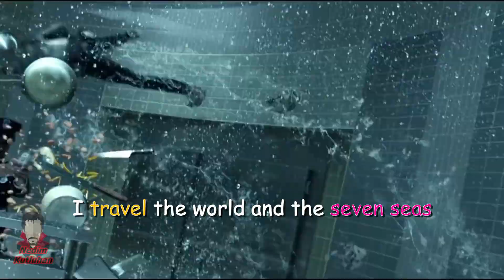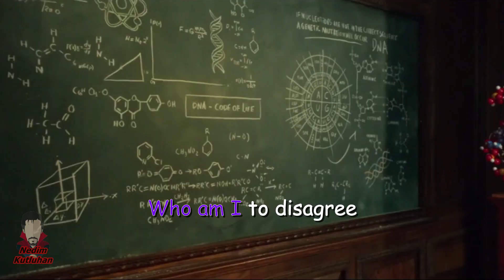Quicksilver-Peter Maximoff | Sweet Dreams lyrics edit!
Quicksilver, yani Pietro Maximoff sözkonusu olunca yıllardır değişmeyen iki özelliği vardır: Küstahlık ve tahammülsüzlük. Bu iki özelliğinin neden baki kaldığını az sonra açıklayacağım. Öncelikle 1964 yılı Mart ayında Jack Kirby ve Stan Lee tarafından yaratılarak X-Men #4’te okuyucuyla tanıştırılan Pietro’nun o zamanlar bugüne kadar değişen özelliklerinden bahsetmek isterim.

Quicksilver ve kendisi gibi mutant olan ikiz kızkardeşi Wanda (nam-ı diğer Scarlet Witch), X-Men’in karşısına ilk kez Brotherhood of Evil Mutants (Kötü Mutantların Kardeşliği) üyesi olarak çıkarlar. Ancak o dönemler Magneto’nun olduğu gibi süzme kötü karakterler oldukları için değil, Wanda’nın Magneto’ya olan can borcunu ödemek için oradadırlar.

Wanda, güçlerini kontrol etmekte zorlandığı dönemlerde kazara bir evi ateşe vermiş, tepki olarak toplanan kasaba halkının linç girişiminden ise Magneto sayesinde kurtulmuştur. O dönemlerde Pietro ve kızkardeşi, Magneto için yaptıklarından hiç memnun olmadıklarını sürekli dile getirmektedir. Nihayet Magneto ve yardakçısı Toad, Stranger adı verilen kozmik bir varlık tarafından kaçırıldığında ikizler borçlarını ödenmiş sayarlar.

Quicksilver (Pietro Maximoff) is a fictional character appearing in American comic books published by Marvel Comics. The character first appeared in the comic book Uncanny X-Men #4 (March 1964) and was created by Stan Lee and Jack Kirby. The character has since starred in two self-titled limited series and has historically been depicted as a regular team member in superhero title The Avengers.

Quicksilver has the superhuman ability to move at great speeds. In most depictions, he is a mutant, a human born with innate superhuman powers. In comic book stories beginning in 2015, he is the product of genetic experimentation by the High Evolutionary.[1] Quicksilver most commonly appears in fiction associated with the X-Men, having been introduced as an adversary for the superhero team. In later stories, he became a superhero himself. He is the twin brother of the Scarlet Witch, and in most depictions, the son of Magneto and the half-brother of Polaris.

The character has also appeared in a range of movie, television, and video game adaptations. Two separate live-action versions of Quicksilver have been adapted by two different film studios: Aaron Taylor-Johnson portrayed the character in the Marvel Cinematic Universe (MCU) franchise, appearing in Captain America: The Winter Soldier (2014) as a cameo and Avengers: Age of Ultron (2015) while Evan Peters portrayed him in the 20th Century Fox films X-Men: Days of Future Past (2014), X-Men: Apocalypse (2016) and Dark Phoenix (2019), as well as a cameo in Deadpool 2 (2018). Peters later reprised his role in the MCU television series WandaVision (2021).